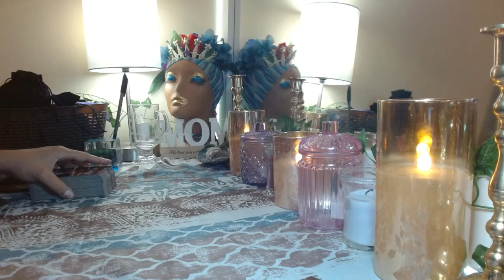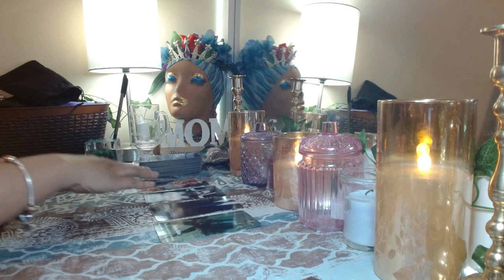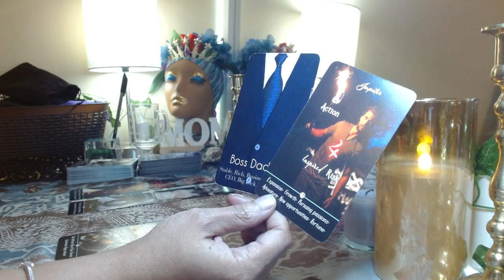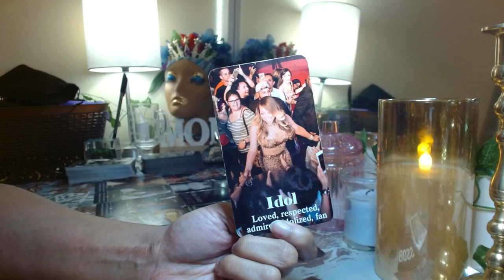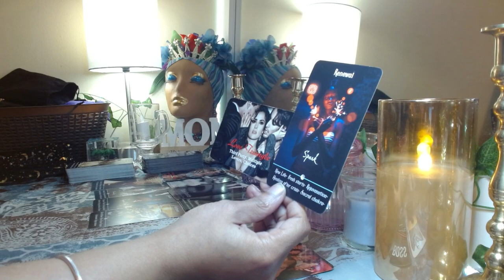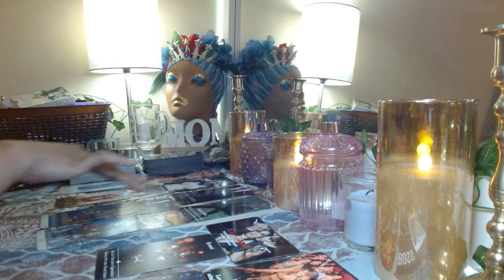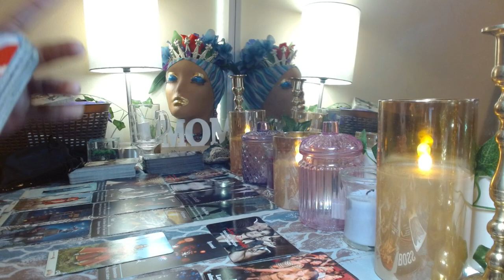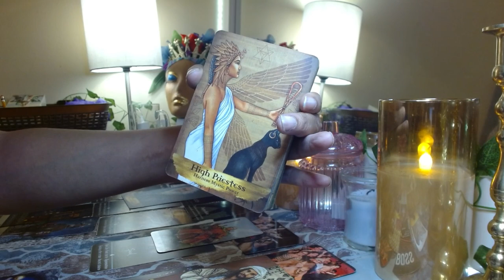Pisces ♓️ You vs Them🚨POWER COUPLE‼️Ask and you’ll RECEIVE 🙌🏽Wanting a FRESH NEW START 🌟✨💫